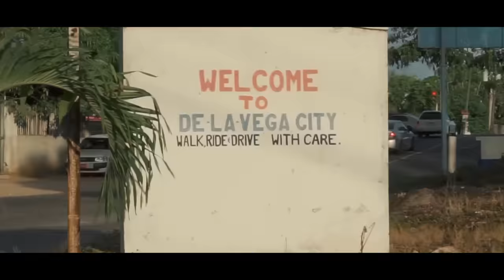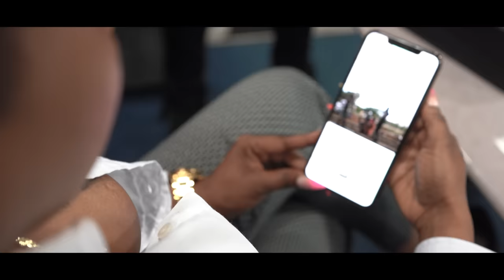Vybz Kartel - Yami Bolo (Official Music Video)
Produced by @_droptoprecords @droptopswagshop Music Video Directed by @juju_rom1ll10n {Romillion Entertainment } videographer/editor/Co-director @LagikzSupreme @LagikzVisualZ @timesmedia_ Distributor: @jwonder21st

Shout out to everyone who made this video a SUCCESS!